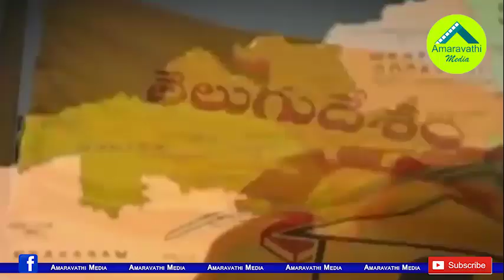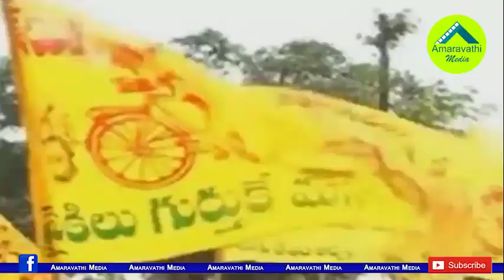బుద్ధా వెంకన్న పోస్టుకు ఎసరు..రేసులో వంగవీటి రాధా.!| Vangaveeta Radha Efforts for TDP President Post